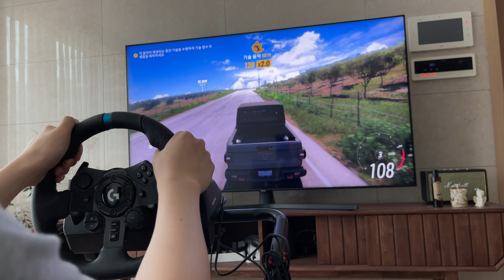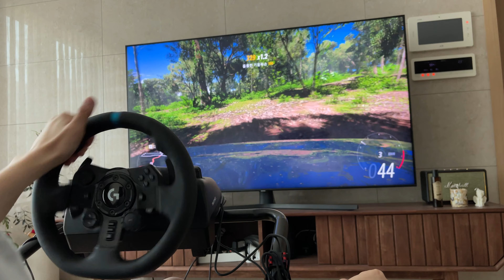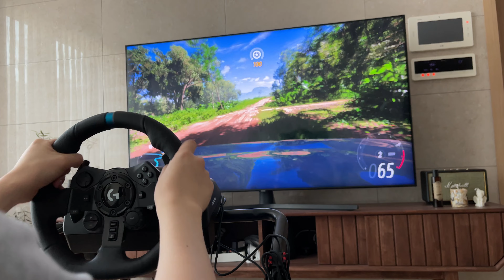Forza Horizon 5 / jeep rubicon / Logitech g923 / GTX 1070